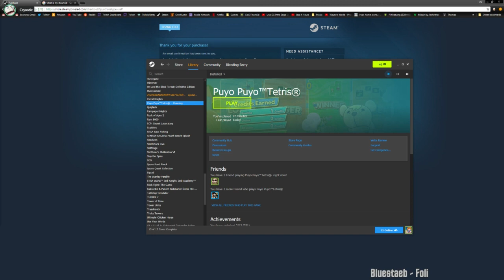Late Night with Cry and Russ [04/21/18] [P11]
Tricky Towers and Puyo Puyo™Tetris®